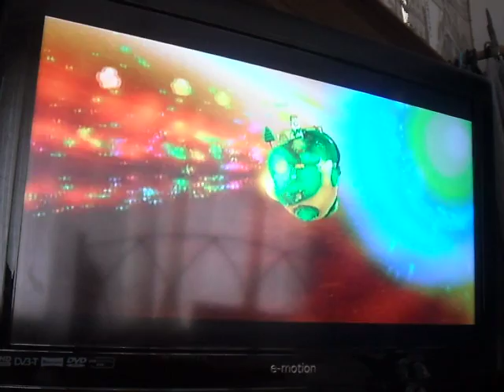Super Mario Galaxy 2 100% LP Glitchy EP 8 Part 3